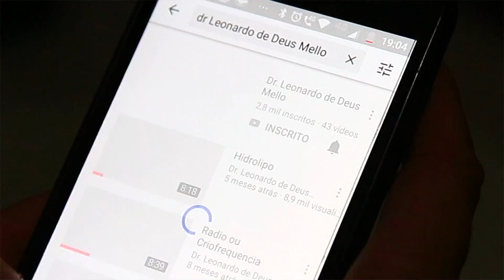Exageros nos TRATAMENTOS ESTÉTICOS feitos pelas celebridades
Quero conversar com vocês sobre um tema polêmico e muito comentado nos meus vídeos: Os exageros nos tratamentos estéticos feitos pelas celebridades.

Você já deve ter notado como algumas estrelas mudam drasticamente de aparência, muitas vezes deixando de lado a naturalidade em busca de um visual idealizado, a tal da Harmonização Facial. Mas até que ponto esses procedimentos são benéficos? E quais são os riscos envolvidos?

Vamos pensar sobre os casos famosos, discutir os motivos que podem estar por trás dessas escolhas e os possíveis impactos negativos na saúde e na autoestima. É importante entender que, embora os tratamentos estéticos possam trazer benefícios, o exagero pode levar a resultados indesejados e até prejudiciais.

Se você quer saber mais sobre os limites e cuidados nos tratamentos estéticos, especialmente quando se trata do mundo das celebridades, não perca este vídeo! Te espero lá! 🌟✨

📍 @‌espacoduo.caxias
📍 Barra da Tijuca - RJ

Dr. Leonardo de Deus Mello
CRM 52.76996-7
Cirurgião Geral • RQE 41606
Pós-graduado em Dermatologia e em Medicina Estética